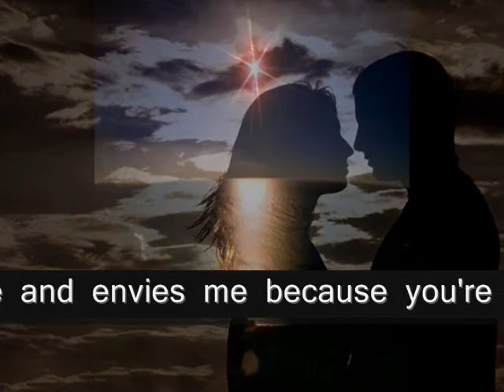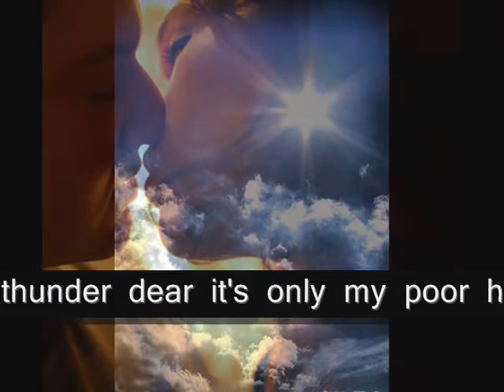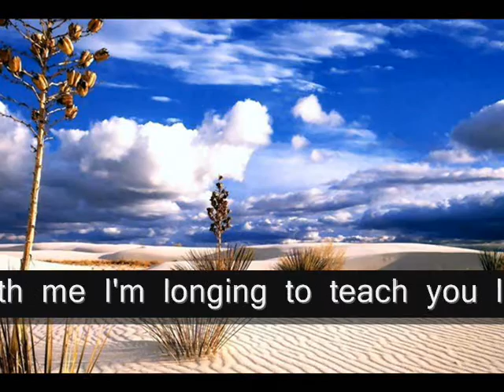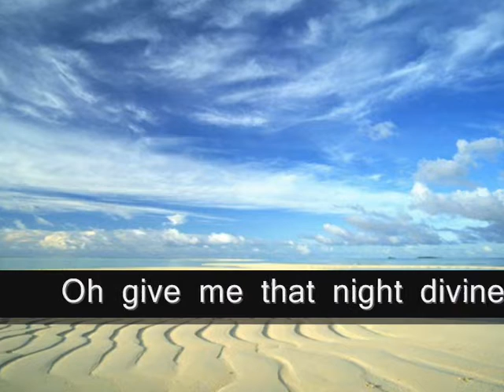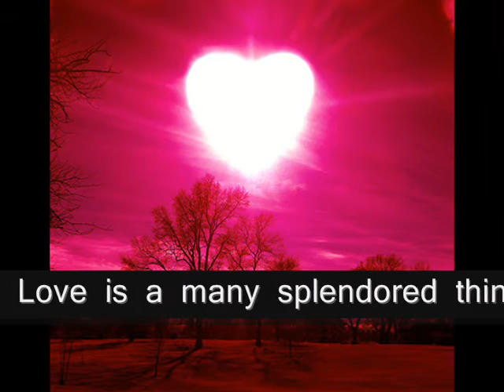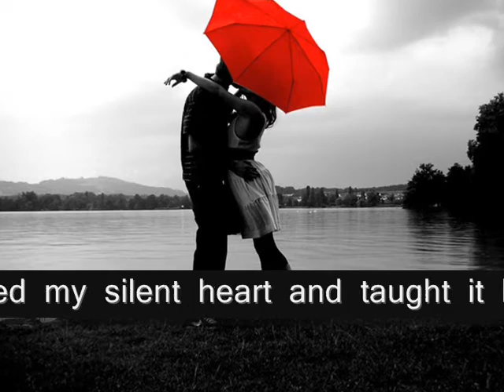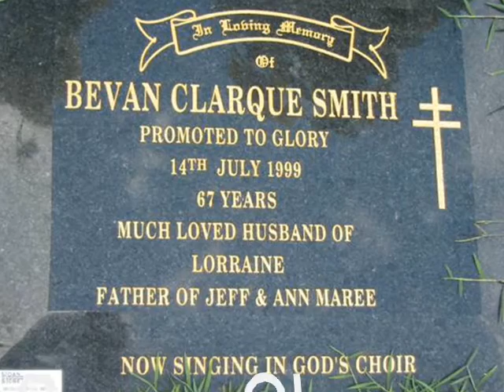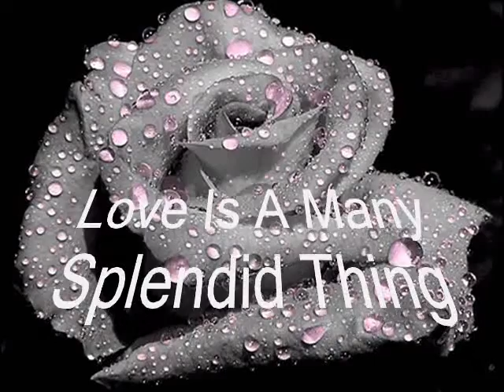Bevan Clarque Smith sings Three Love Songs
Australian tenor BEVAN CLARQUE SMITH sings Three Love Songs, BECAUSE YOU'RE MINE, THE DESERT SONG and LOVE IS A MANY SPLENDID THING. Bevan who passed away on July 14th 1999 is the youngest brother of the operatic tenor Dr Donald Sydney Smith O.B.E. Although not a professional entertainer, Bevan's singing was however often featured in many local amateur theatrical productions and concerts in Brisbane. His love of singing inspired by his musical heritage was his passionate delight throughout his lifetime. As was similarly the case with his famous brother, overcoming considerable  physical and physiological disabilities associated with a cleft palate and lip Bevan was an inspiration alike to both his brothers and sisters and his two children Jeff and Anne Marie.